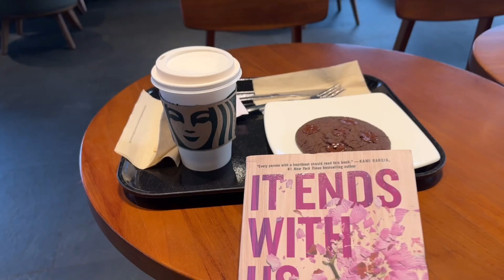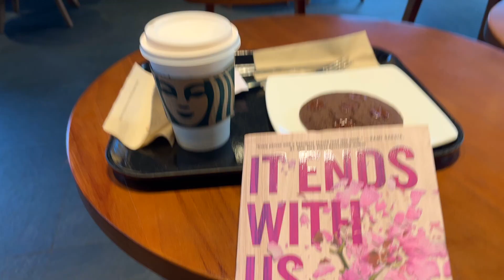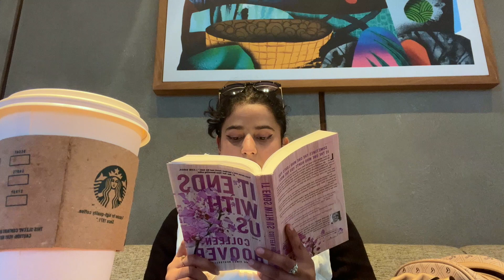PRODUCTIVE DAY !!🍪chill day in my life , going out , friends ,reading novel ,daily diaries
Productive day : dedicating a day to doing things that * only * make me happy
hello guys ! I hope you enjoy this video :) today I wanted to try out a new kind of video idea and I really loved the way it turned out . let me know if you enjoy the way this was filmed ! I would love to make more vlogs like this :)
FAQ
~ age : 20
~ height : 5'1
~ location : Chandigarh
~ editing : imovie